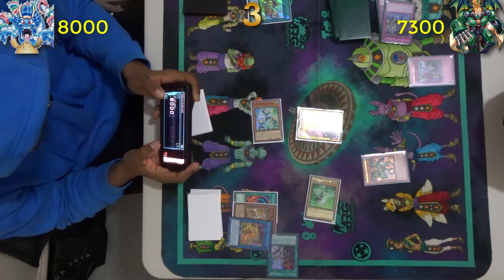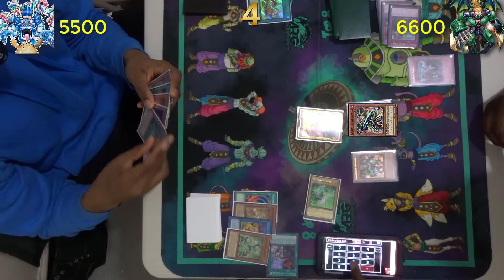Yu-Gi-Oh! PRANK-KIDS vs TRUE DRACO! | THE PRANK IS ON WHO?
COMMENT, SHARE & LIKE IF YOU ARE NEW THE CHANNEL! ALSO CHECK OUT MY FACEBOOK & TWITTER FOR VIDEOS AND WHAT WILL BE THE NEXT EVEN TEAM TRUTH WILL BE GOING TO!
Hey guys! Round 5 With Isaiah and his Prank Kids & Southpaw with his True Dracos. This duel was pretty much like any duel back and forth and Shocking that Isaiah can actually be able to play around the Dracos and their backrow. ANYWAYS!

If you have a great YGOPRO replay send it to me at my EMAIL: and If the profile is up to date I will commentate it for you :) Thank you guys!